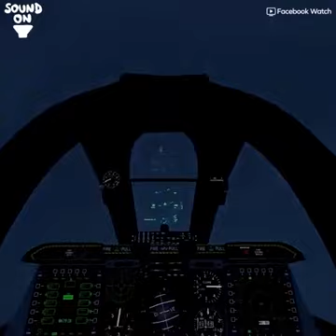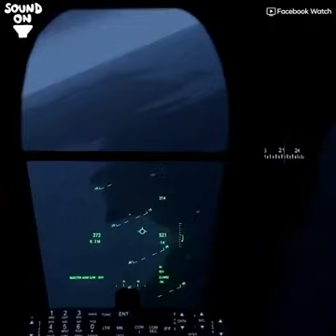The Craziest Guns 📷 You Have Ever Scene💥